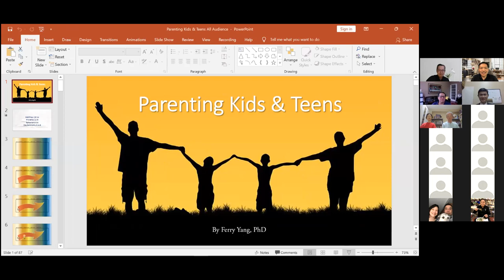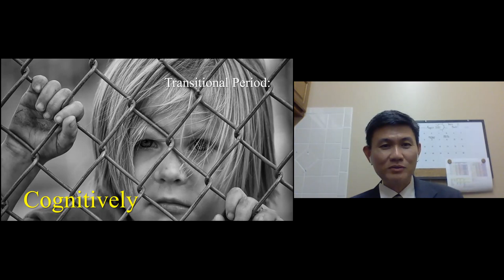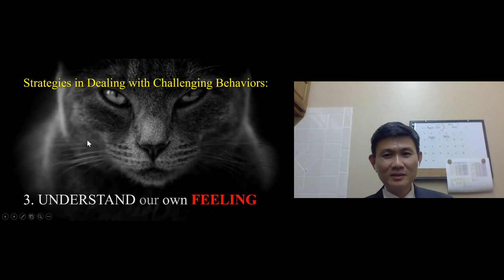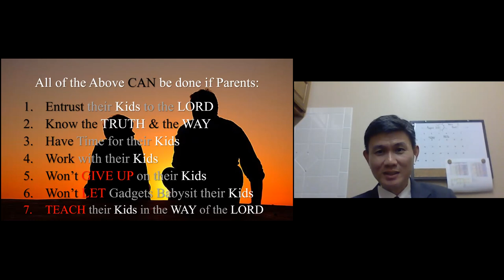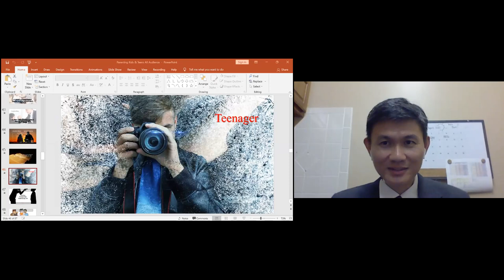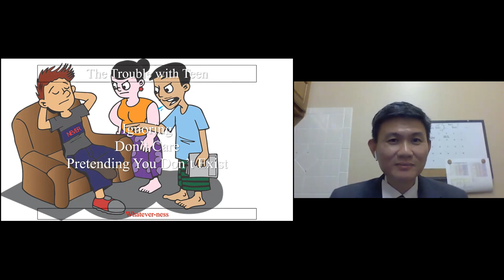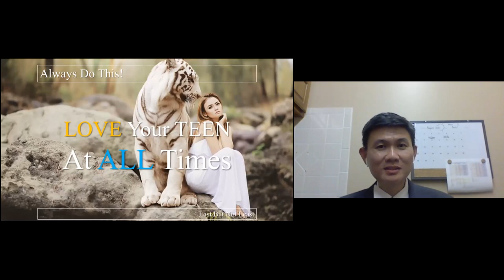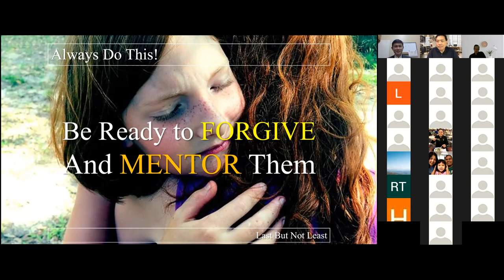Webinar 2021 Parenting Kids & Teens